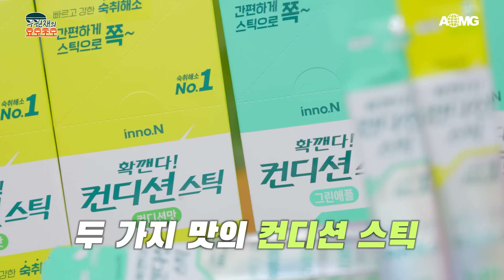Woo's Yomozomo | EP.5 Meenoi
우원재의 요모조모 | EP.5 미노이

👀 Woo's yomozomo
🤭 우노이 조합은 못참아!